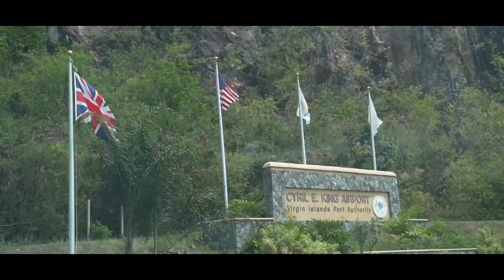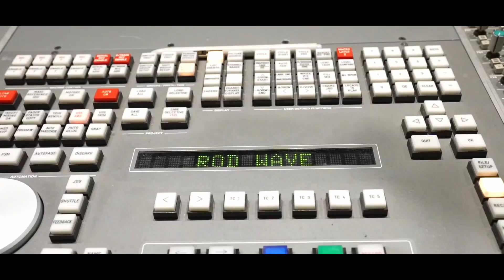Rod Wave - Forever ft.Lil Tjay [REMIX] (Music Video) | Prod by MrDoom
[FAN MADE REMIX]

[prod. MrDoom]

Hit me up for EXCLUSIVE RIGHTS!

Link up!

Rod Wave - 0:10 (song: Forever)
Lil Tjay - 0:40 (song: Sex Sounds)
Rod Wave - 1:07 (song: Forever)

[ignore tags]

Drill Beat
Type Beat
Plugged In
Suspect agb type beat 2023
free sus
3sus
UkDrill